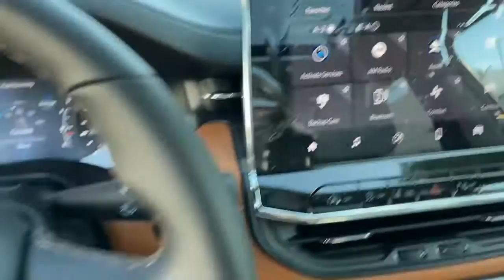2022 Jeep Compass Monrovia, Pasadena, Los Angeles, Montebello, Azusa, CA B211597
Sting-Gray Clearcoat New 2022 Jeep Compass available in monrovia, California at Monrovia CDJR. Servicing the Pasadena, Los Angeles, Montebello, Azusa, CA area.

Monrovia CDJR
1305 S Mountain Ave

Recent Arrival! 4WD.22/30 City/Highway MPG